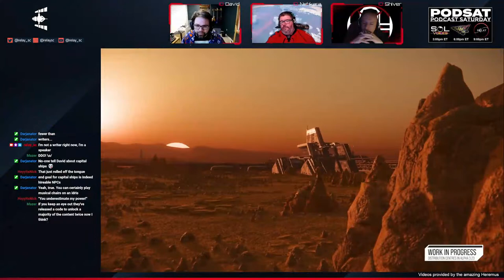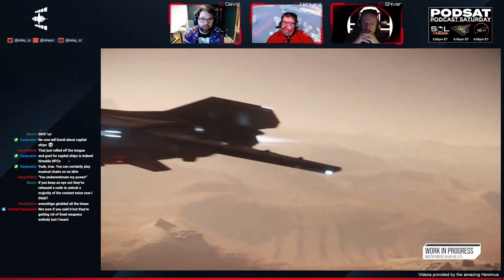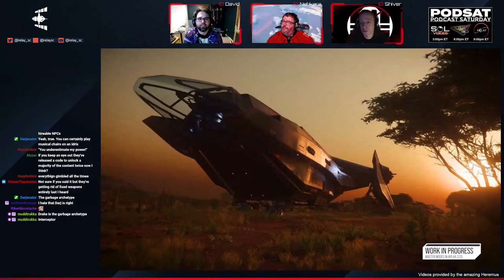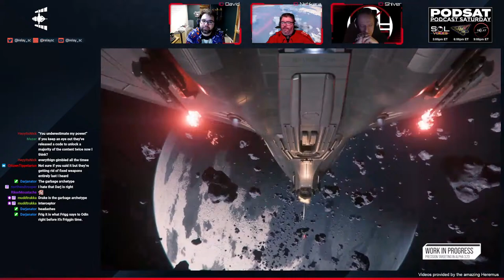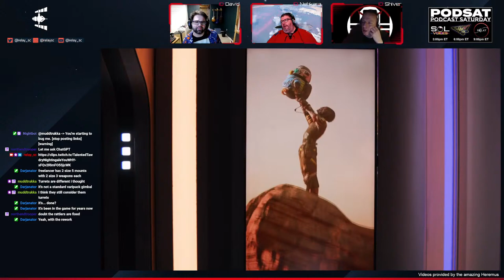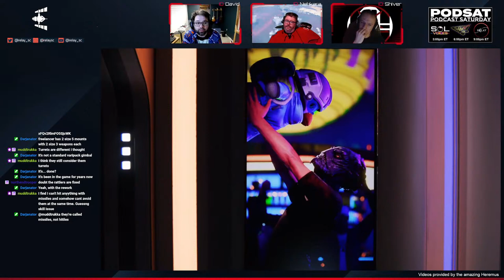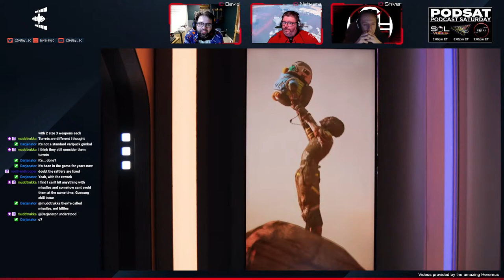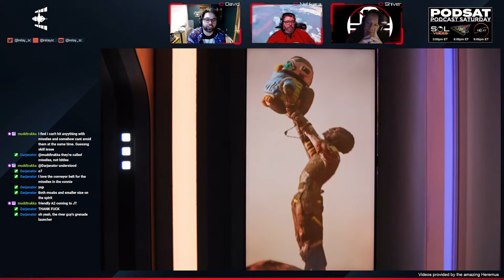Relay Station - 2024 Episode Four - He's the distribution master, he's mastered the distribution